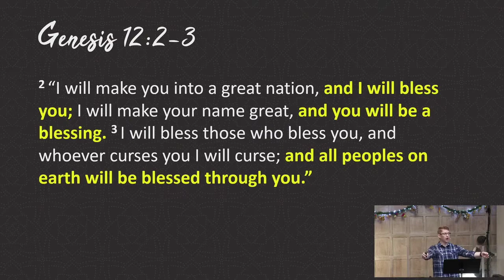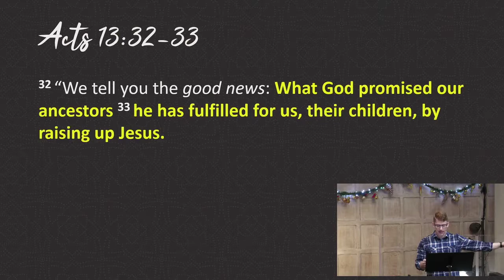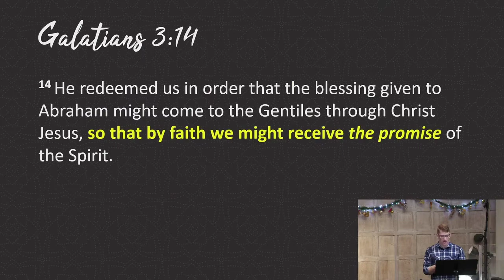Experiencing the Promise of God (Ryan Todd)